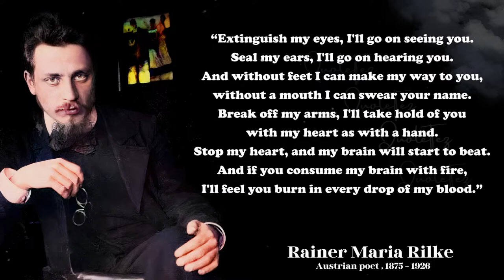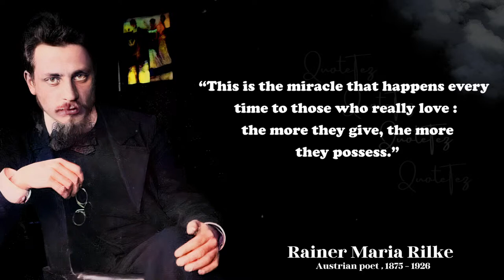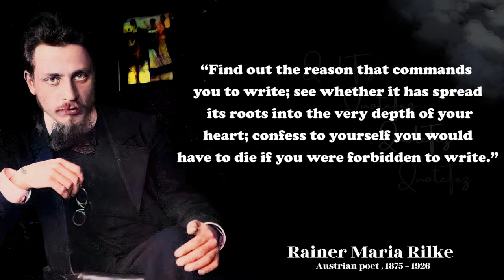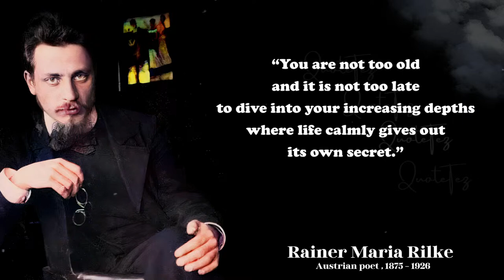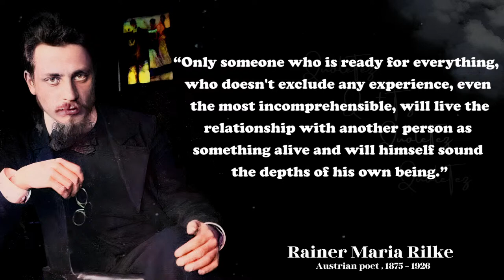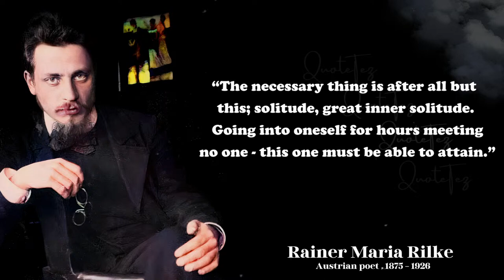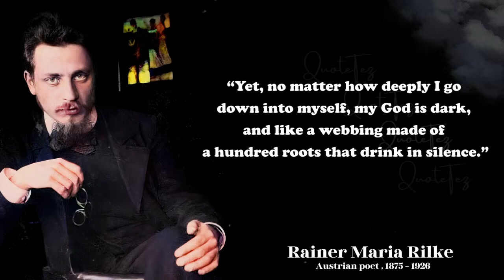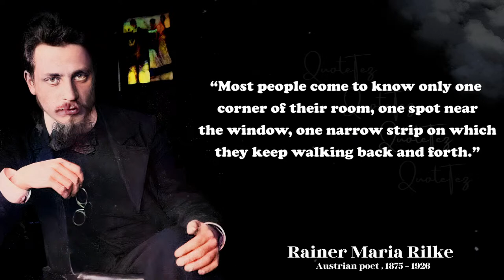Rainer Maria Rilke Quotes best Quotes To Ease Your Heart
Rainer Naria Rilke was an Austrian poet and novelist. He is "widely recognized as one of the most lyrically intense German-language poets". He wrote both verse and highly lyrical prose. This video is quotes by Rainer Maria Rilke . This quotes compilation ( Rainer Maria Rilke quotes ) is made of his best quotes and we hope that these life quotes can make your life better . Rainer Maria Rilke quotes are definitely worth your time. Don't forget to take screenshots of the quotes you like to put together your quotes